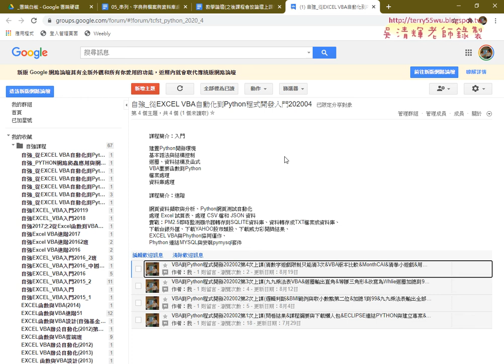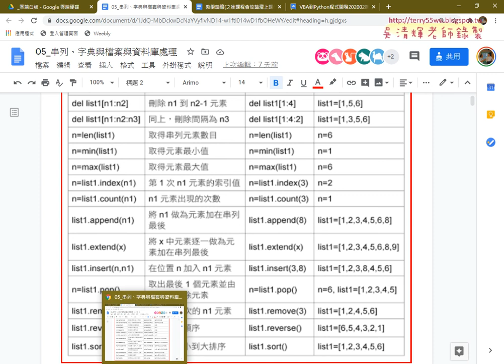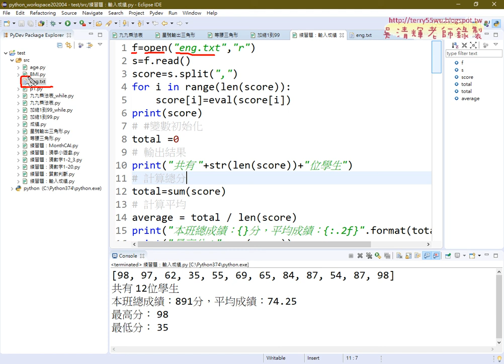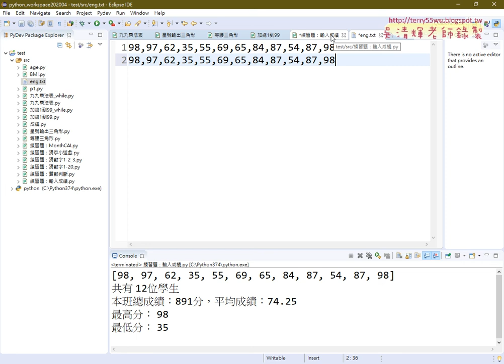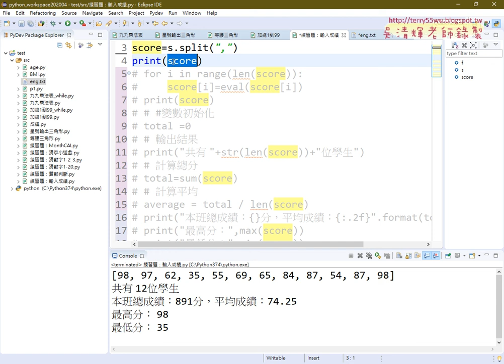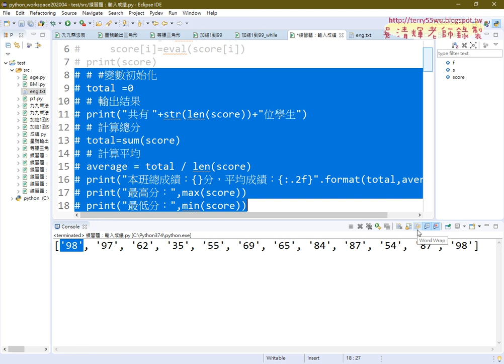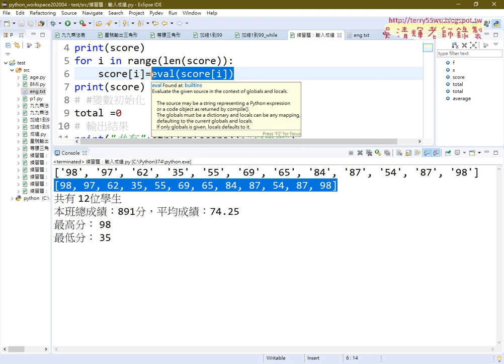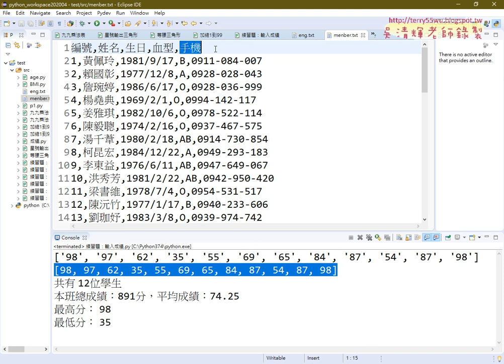01 重點回顧與會員資料讀取